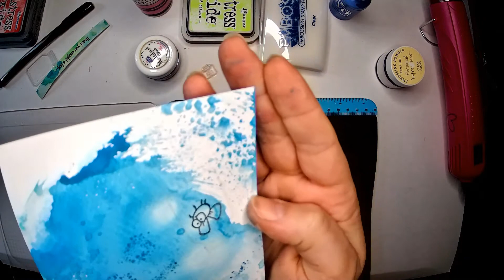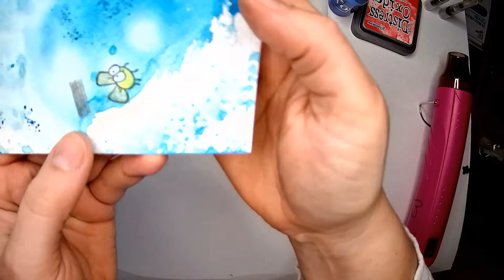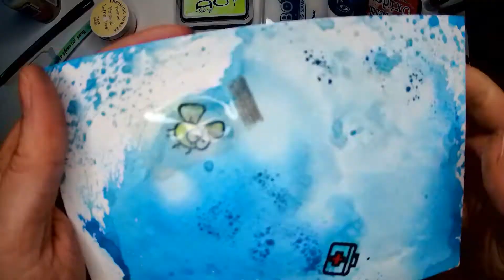Caught a bug?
Another that didn't go to plan.